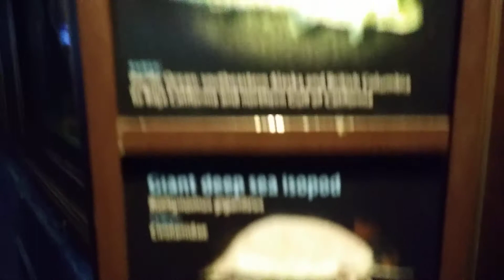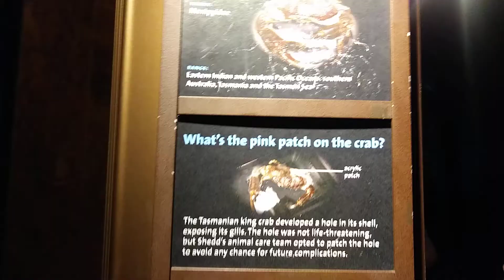Shedd Aquarium: Australian reef - Tasmanian king crab 8/26/2019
Shedd Aquarium: Australian reef - Tasmanian king crab
8/26/2019
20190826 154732